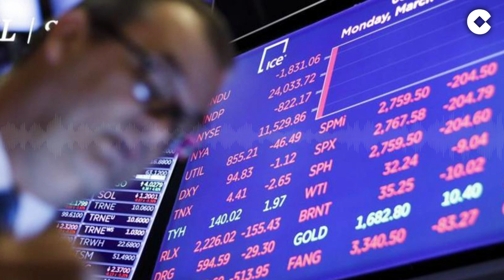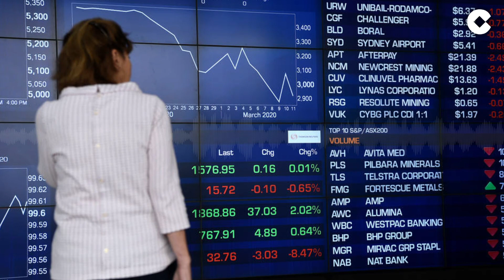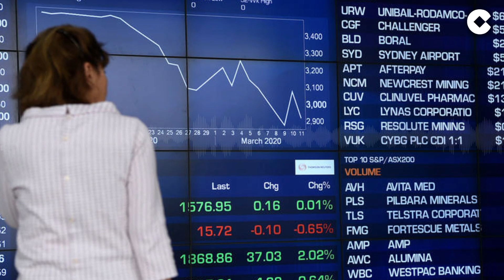El juego de letras que define la fatídica situación de España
A lo de la recuperación económica se le pone empeño a raudales por parte empresarial y el más absoluto pasotismo político y nada de ejecución real gubernamental. Es así como el economista, José María Gay de Liébana, lanza un juego de letras para analizar la fatídica situación económica de España.